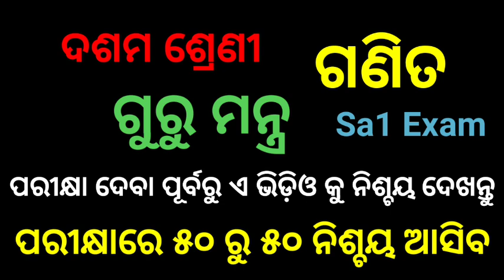ଗୁରୁ ମନ୍ତ୍ର//Mathematics(ଗଣିତ)//10th class sa1//Guru Mantra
100% Sucess in 1st Quarter End Exam
Our Target-:

100% Sucess in 2nd,3rd,Final Quarter Exam
100% Sucess in Matric Exam-2022